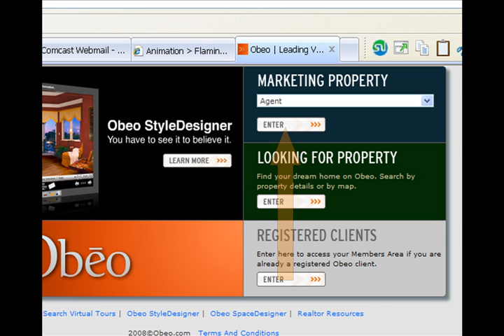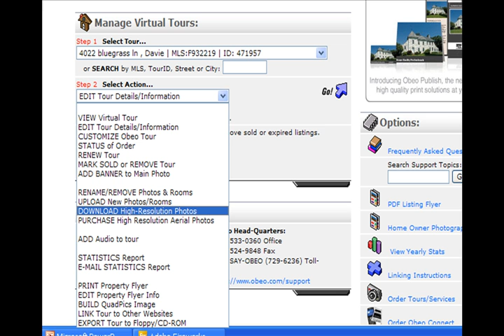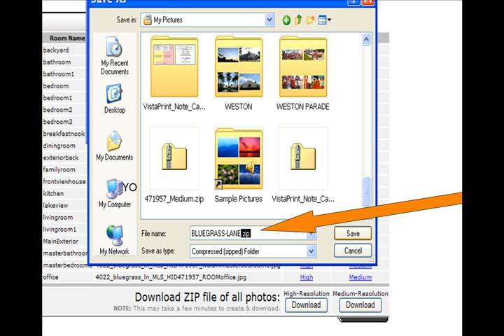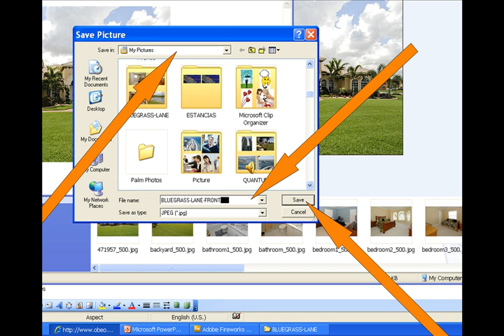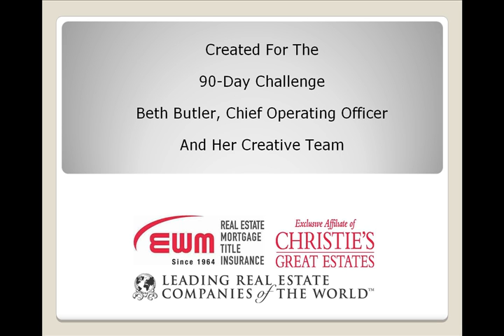Download Photos From OBEO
Download high and medium resolution photos from OBEO.com